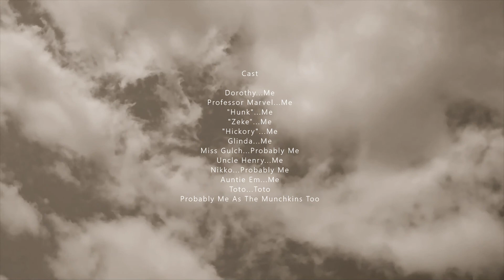A Wizard of Oz Scene Reenactment in my Bathroom: "...No place like home..." A Quarantine Special!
Don't judge me, it's 'The Wizard of Oz' week(month?)! 🌪

I aim to entertain- especially with quarantine. If I was successful at all, I'm happy with that. 😇